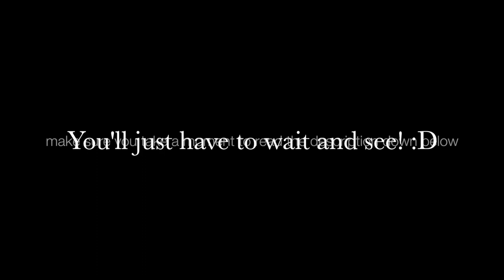16th Century Bodice Mock-Up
HOLA! PLS READ THIS IN ITS ENTIRETY BECAUSE IT IS INTERESTING AND YOU WILL LEARN THINGS:

***CONSTRUCTION REMINDER: THIS IS JUST THE MOCK-UP***

This is a super important step when constructing garments because you get to test the fit on scrap fabric (I used 10 oz duck canvas here) before cutting into the real fabric.
I used hook tape for the front closure and made holes in the back with the puncher and WITHOUT hand-sewing/securing/using grommets because what…? THIS IS A MOCK UP.

I plan to explore my options of how I want to design the closures and getting creative with the materials I have here at with me (bcz COVID-19 has caused limited access to the stores that carry the proper/historically accurate materials) and I am okay with that.

The limit doesn’t exist. Creativity is born here.

I drafted and sewed another mock-up for a 16th Century Kirtle, but the videos deleted off my phone accidentally—
I used that Kirtle pattern to draft this more Victorian/Edwardian shape blend.
I’m really into the waist curvature and not so much into having an emphasis on the bust so I kept mine super flat and high in the front. The pinning I did at the end was to prepare for the next version that feels like THEEE version *prayer hands*

My intention for this video is purely for enjoyment purposes.

This is not a tutorial, since nothing I’m doing is being explained or broken down to you in a way that may assist your own creating. You’re just here with me in the studio while I create whatever it is I’m into at the moment.

HOWEVER, if you do have questions you can leave them in the comment section!
I’m interested in your bodice experiences and how this current pandemic is sparking you to do projects you’ve been sitting on for a while because now you’ve got TIIIIIMEEE :D

Anyway, this was super fun. I’ll be posting more of these as time goes on.

I owe you all the next vid for the finished product of a bodice with the adjustments from the pattern.

MUSIC: “Unwind 2” by me, which can be found on soundcloud